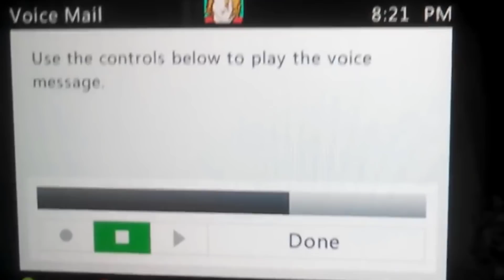I'M DELETING MY XBOX ACCOUNT